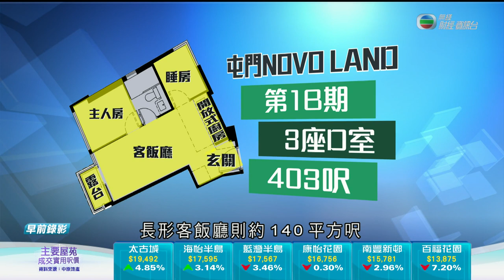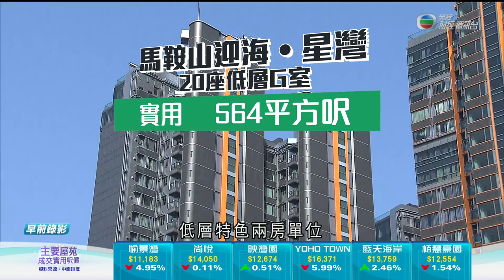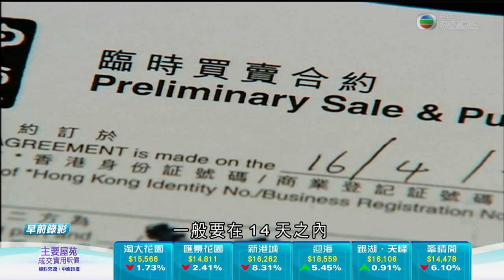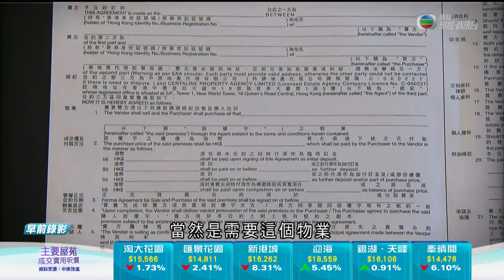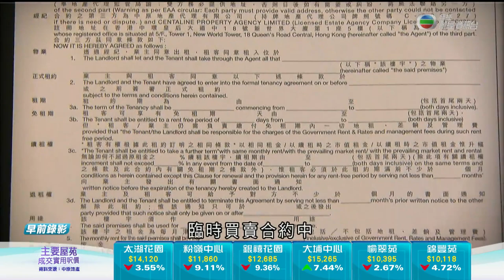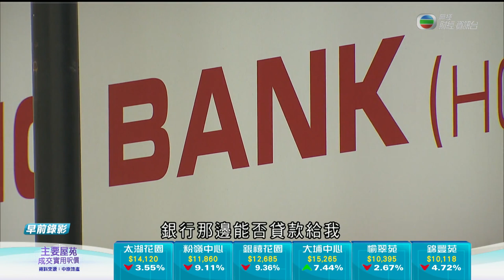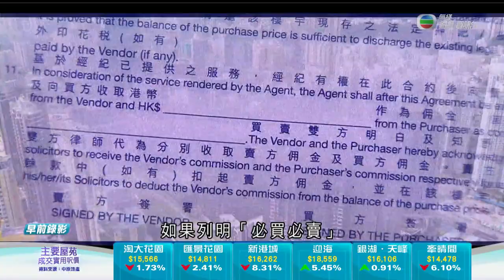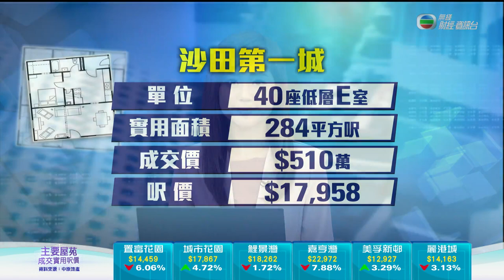TVB日日有樓睇｜2022年08月10日｜屯門NOVO LAND ｜粉嶺 One Innovale Archway｜二手樓市｜甲級商廈｜物業交易｜臨時買賣合約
進行住宅物業交易，準買家與業主一般會先簽訂臨時買賣合約，當中哪些條款可以經雙方自行釐訂？

《日日有樓睇》，今晚九點無綫財經‧資訊台。